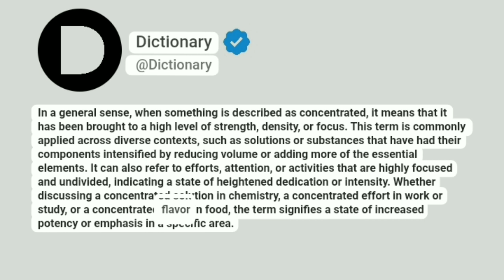Concentrated Meaning In English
In a general sense, when something is described as concentrated, it means that it has been brought to a high level of strength, density, or focus. This term is commonly applied across diverse contexts, such as solutions or substances that have had their components intensified by reducing volume or adding more of the essential elements. It can also refer to efforts, attention, or activities that are highly focused and undivided, indicating a state of heightened dedication or intensity. Whether discussing a concentrated solution in chemistry, a concentrated effort in work or study, or a concentrated flavor in food, the term signifies a state of increased potency or emphasis in a specific area.